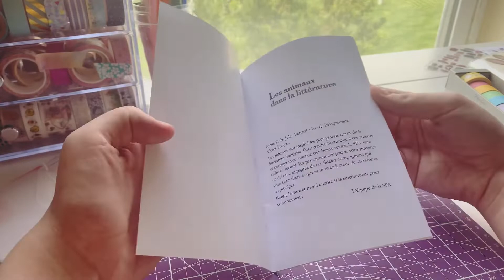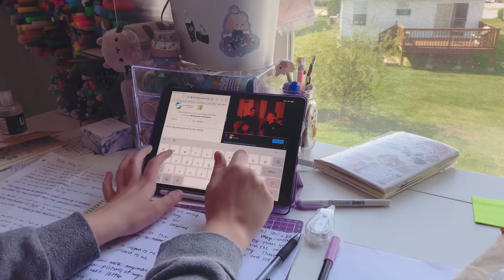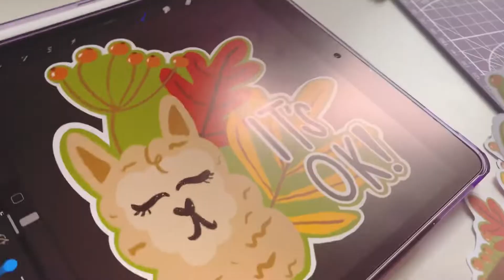🌸 STUDIO VLOG #5 🌸 shop update, planning, and penpals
Musician: Jeff Kaale